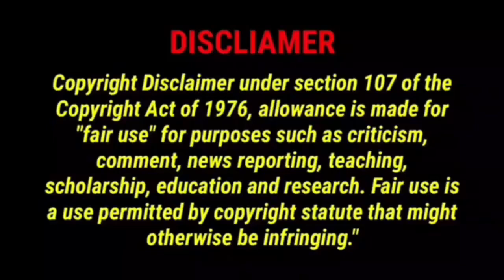Impossible Car Stunts Driving - Sport Car Racing Simulator 2024 - Android GamePlay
➔ Game Developer : Game Bunch
➔ Welcome to one of the best racing car games.
We hope you will enjoy the new car games 2021.

This is one of the best car games available today and probably among the best new games, 2021 has to offer. This is the new favorite car game among boys’ games of 2021, which everyone is talking about.
This Car Games 2021 has a lot of features and unique offerings that not many car games can claim. This Super Car game has a bunch of new cars and offers awesome thrills, which no other four-wheeler game can offer.

This new steering car game has a lot of new tracks and car game modes to offer too. Let us take a look at the unique features of this car race game.
→ This car racing game has 2 day and night modes on 3 different tracks which makes it a total of 6 types of tracks.
→ The three-car racing tracks in this new game 2021 is:
→ Modern City Car Racing Track
→ Landscape Car Racing Track
→ Classical City Car Racing Game Track

- You can choose from these 25 cars in the Garage Menu.
- All the supercars have different handling, speed, and controls.
- Apart from the 6 tracks that this awesome car steering game provides, it has 6 different Racing Modes too which are:

• 1-Circuit Racing: Normal Car Racing with different cars. You need to race to get to the first position to clear this level of four-wheeler game.
• 2- Lap Knockout: The Last Player will be knocked out after lap completion in this Level.
• 3- Speed Traps: Speeds of cars will be determined on checkpoints. Ranks will be determined based on top speed at this level.
• 4- Check Points: Player will get bonus time at checkpoints; reach checkpoints before time runs out.
• 5- Drifting: Make Longer Drifts using your car to get more scores.
• 6- Elimination: The player in the last position will be eliminated from the race after a fixed time.

This is the steering game where you can test and prove your racing skills. This CAR GAME 2021 new game is better than the Car Racing Game

You can choose between 25 different super-fast cars in these driving games. The exciting and challenging game modes, playing it around in the day and night modes and the strong competition will keep your adrenaline rushing. Boys, get ready for hours of thrill, speed, entertainment,, and action and come out a real car-racing champion in the fastest car racing game and the best cars game of car racing 2021 new game, better than new car driving games .